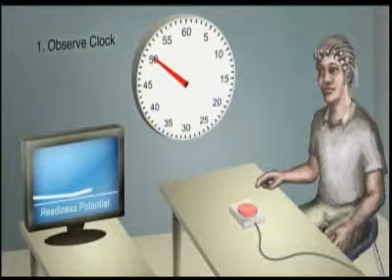On the notion of free will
From the Charlie Rose Brain Series 2 Episode 13: Public Policy Implications of the New Science of Mind with Eric Kandel, Alan Alda, Daniel Kahneman, Michael Shadlen, and Walter Mischel. Broadcast March 8, 2013.